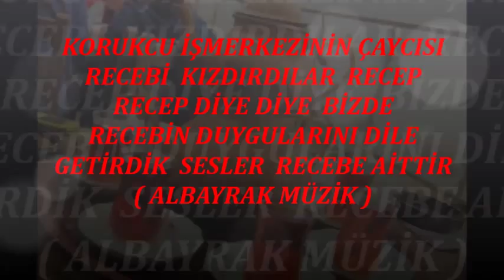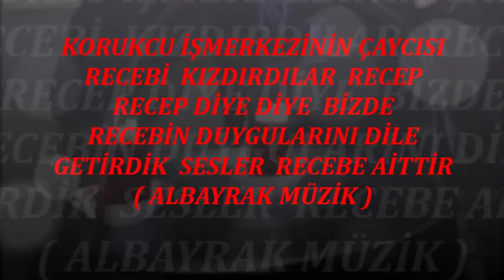recep recep dediz ömrümü yedizz (( ALBAYRAK ) )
KORUKCU  İŞ MERK.  ÇAYCISI  RECEP'İN  BUNALDIĞINI  GÖRDÜK  HERKES  MEGAFONDAN RECEP RECEP ABİ DİYE DİYE  RECEBİ ÇILDIRTILAR  BİZDE  ALBAYRAK   OLARAK  RECEBİN DUYGULARINI  KÜÇÜK BİR PARÇA İLE DİLE GETİRMEYE ÇALIŞTIK   RECEBİN  ORJİNAL SESİDİR       ((   ZAFER  ALBAYRAK &BİRKAN POLAT ))   ALBAYRAK PRODÜKSİYON